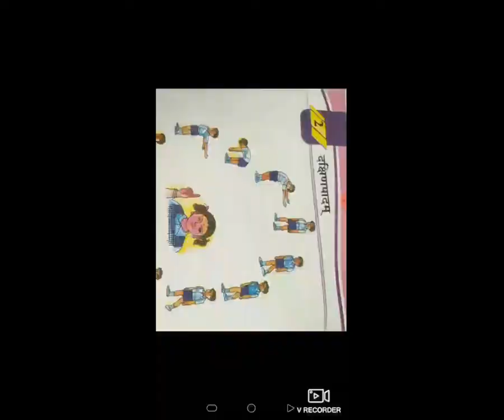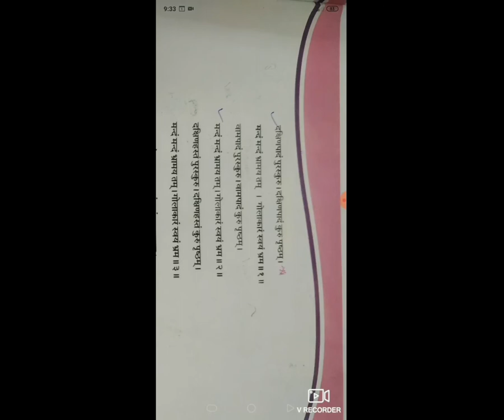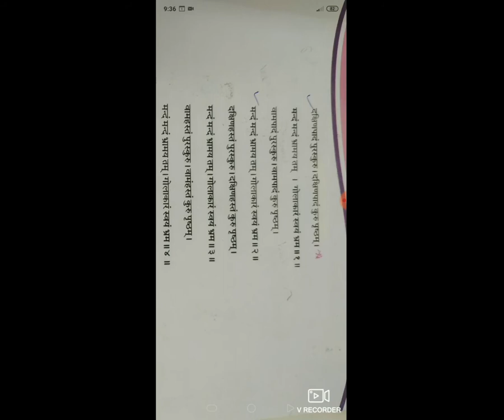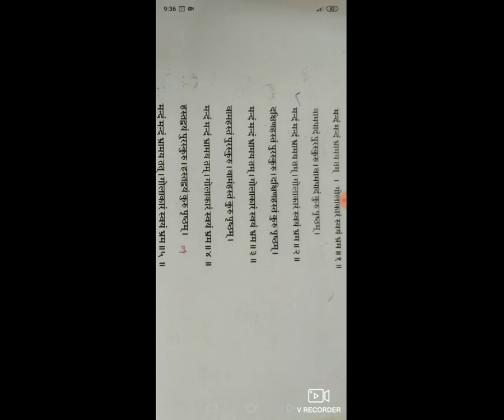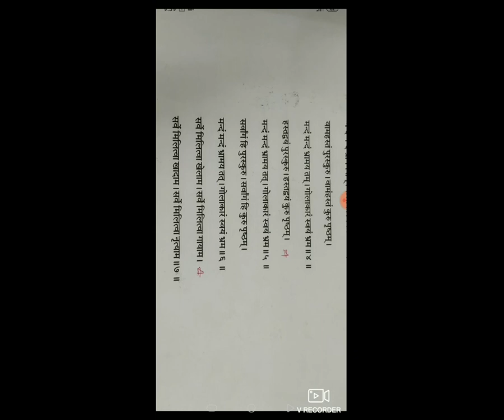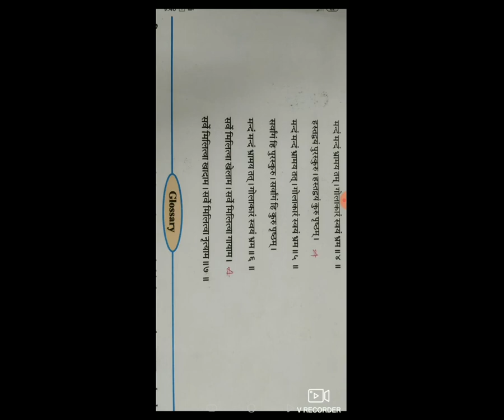STD6 EM SANS CH2 दक्षिणपादम् P2 BY KANNAR PARITA